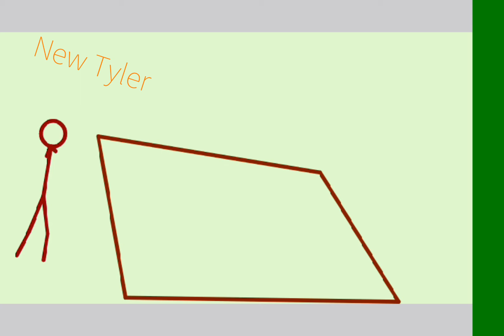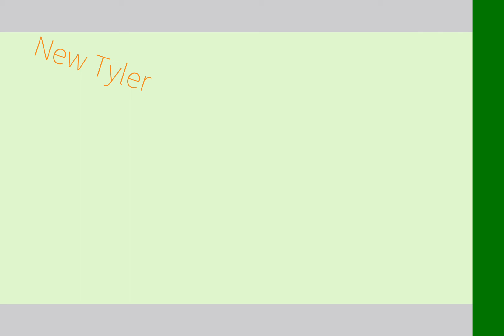aml 099 and 098 vs 358and777 vs aml 111 and aml 666